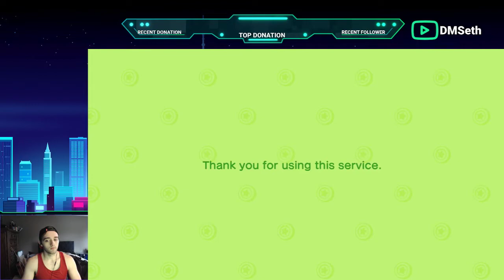Nature Day! And Hunting For Villagers!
The new update is live and we're decorating the island today with bushes and hedges! If you wanna see this live, I do streams every day right now over on Mixer